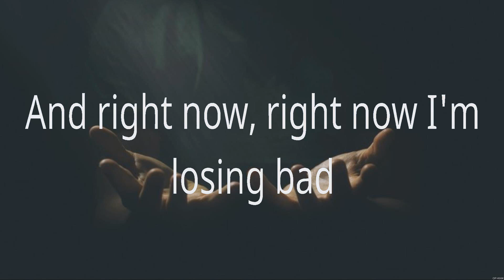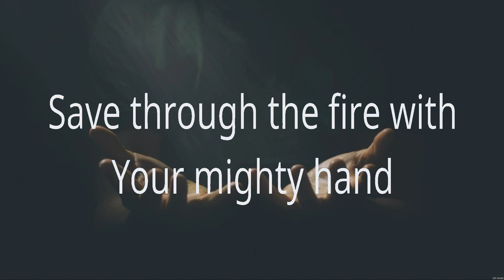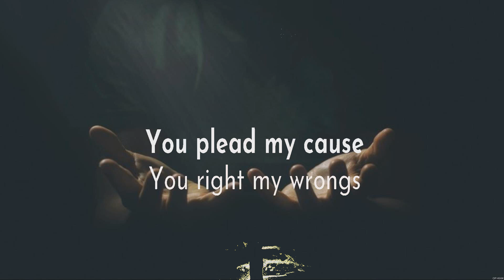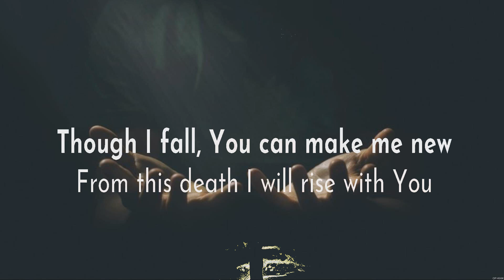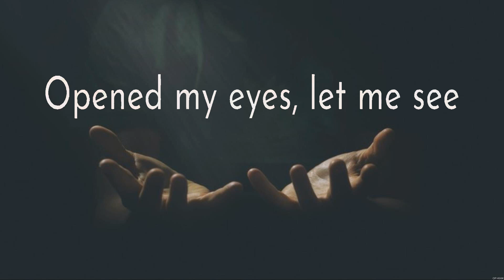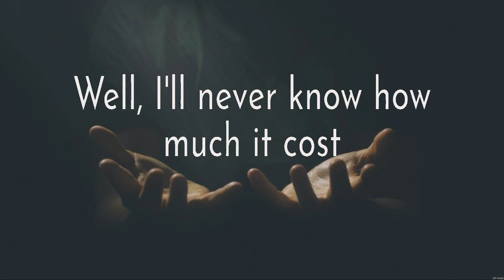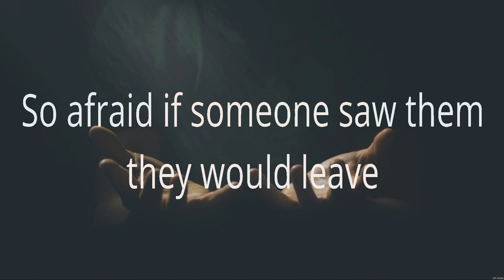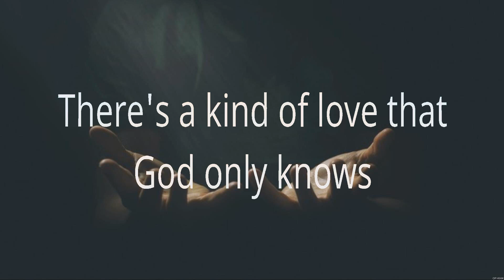Even If - MercyMe (Lyrics) - How Can It Be_15_CROP, Here I Am To Worship_15_CROP, God Only Knows...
Even If - MercyMe (Lyrics) - How Can It Be_15_CROP, Here I Am To Worship_15_CROP, God Only Knows_15_CROP

1. Even If - MercyMe
2. How Can It Be_15_CROP - Lauren Daigle
3. Here I Am To Worship_15_CROP - Hillsong Worship
4. God Only Knows_15_CROP - for KING & COUNTRY